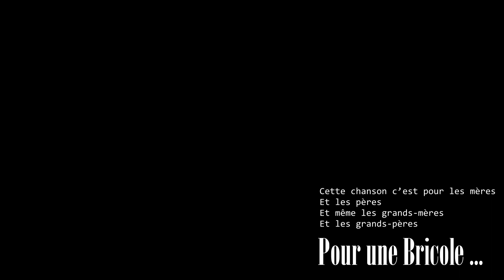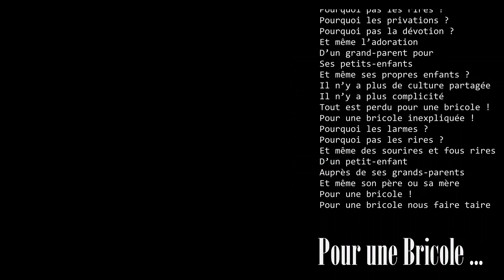Pour une Bricole - nous font taire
Bricole, peine, rire, heartache and pain, generation gap, cultural gap, faire taire, to silence, to ignore, loss of dignity, joylessness, solitude, tears, woe, loneliness, privation, adoration, complicity, fous rires.